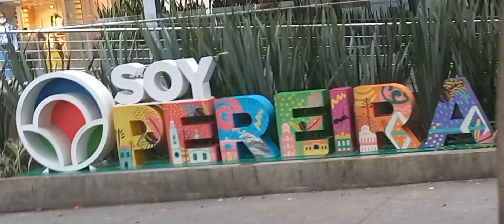PARQUÉ GUADALUPE ZAPATA ARTE Y CULTURA DE PEREIRA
parqué Guadalupe Zapata de Pereira